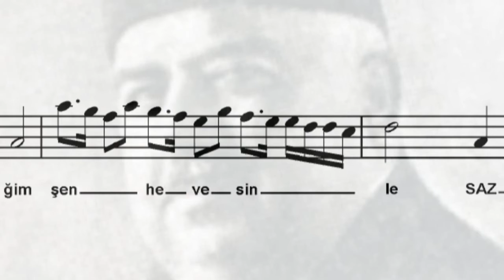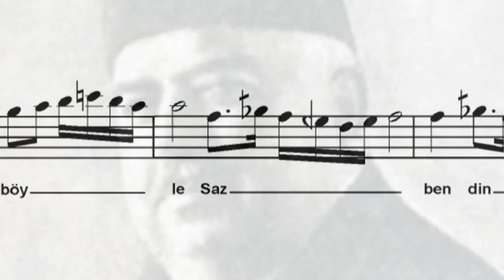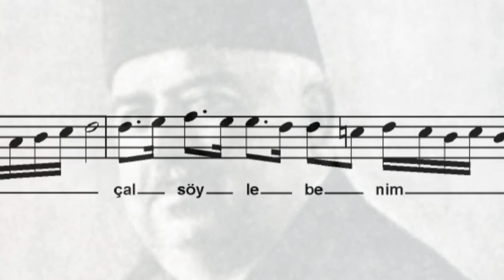Al Sazını Sen Sevdiceğim (with notes)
Lyrics: Unknown
Makam: Sultaniyegah
Usul: Sengin Semai

Lyrics:

Al sâzını sen sevdiceğim şen hevesinle
Çal söyle benim şarkımı sevdâlı sesinle
Ben dinleyeyim ağlayayım gizlice böyle